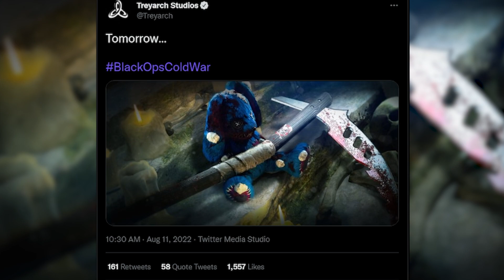This Cold War Zombies Update is NOT What You Think it is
Melee Weapon is coming to Cold War Zombies tomorrow and nothing else.

Previous Videos